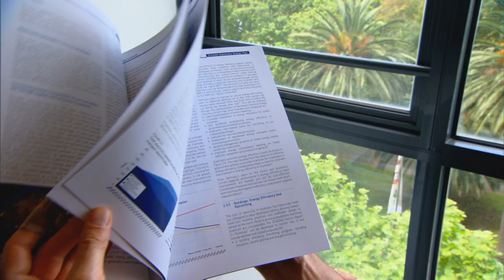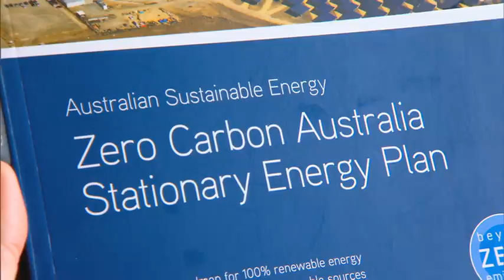Zero Carbon Australia Launch Video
Find out about the plan to Repower Australia with 100% Renewable Energy.